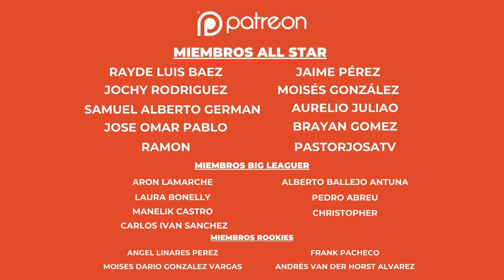CUÁL ES EL DEPORTE REY EN REPÚBLICA DOMINICANA? CUÁL ES EL MÁS POPULAR? BASKET O BÉISBOL?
En esta nueva sección "Abriendo el Debate" se tocaran los temas que el público quiera con un criterio objetivo, sin pelos en la lengua y sin vacas sagradas

Acompáñanos!

Producción: Juan Báez y Juanfrank Kranwinkel